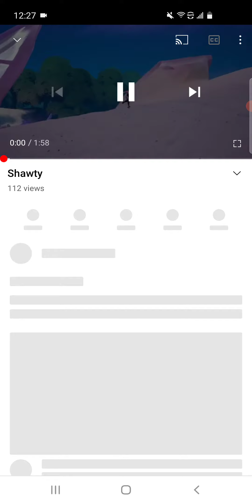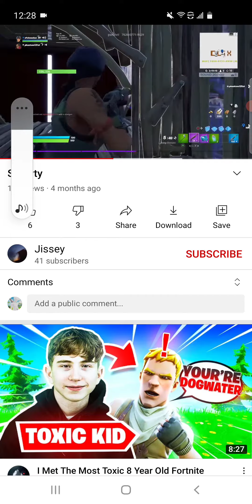REACTING TO MY HATER HES BAD...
One day i m going to become a big youtuber stop hating